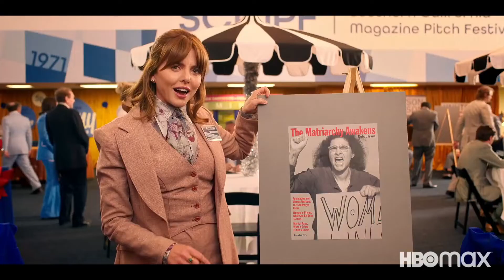MINX season 1 2022 new trailer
In 1970s Los Angeles, an earnest young feminist joins forces with a low-rent publisher to create the first erotic magazine for women.
Release date: March 17, 2022
Creator: Ellen Rapoport
Stars: Ophelia Lovibond, Jake Johnson, Idara Victor